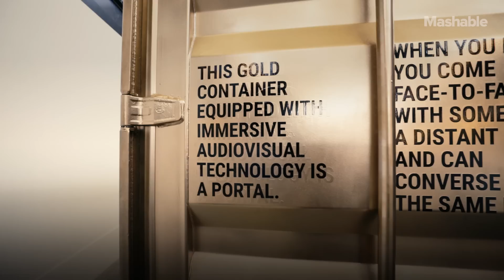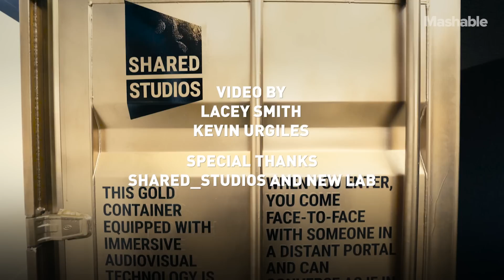These Golden Portals are Changing the Way People Connect With Each Other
Shared_Studios' Portals use unique technology to make distant users feel like they're in the same room.